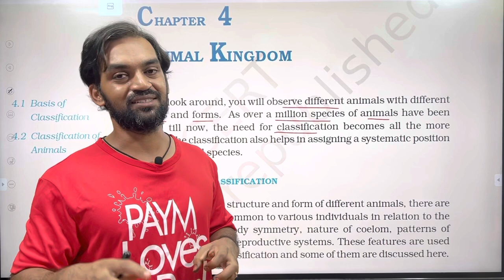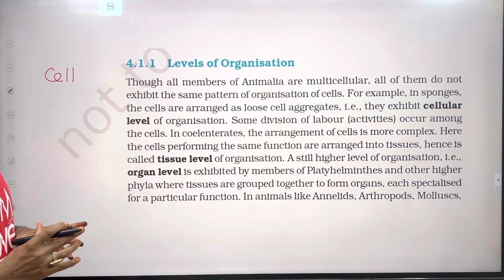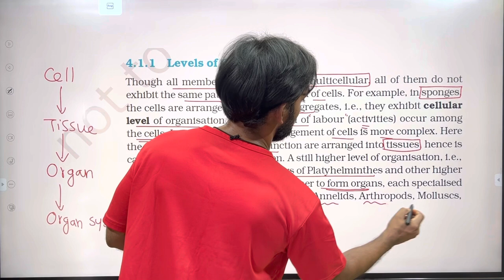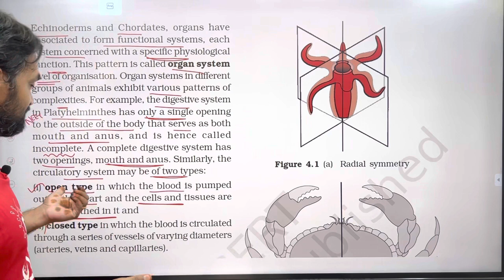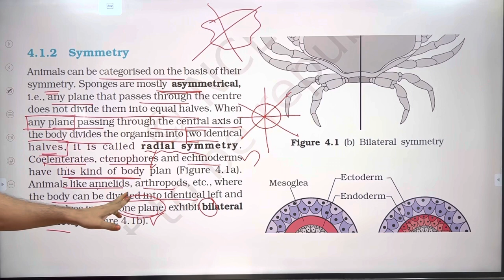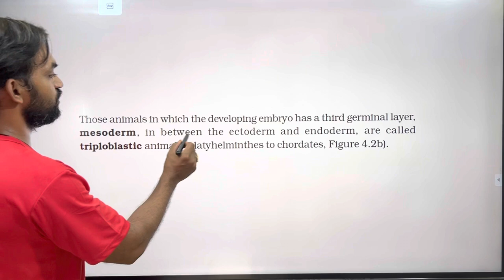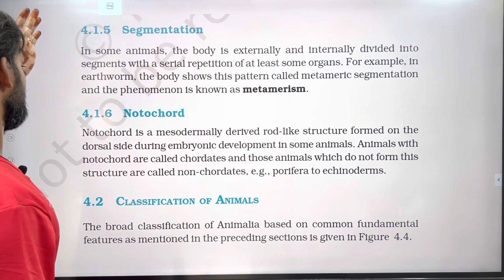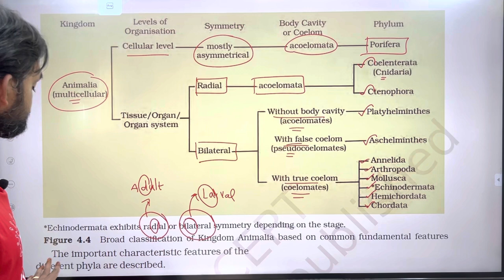Animal Kingdom | Part 1 | NCERT Line to Line | Thannambikkai Batch